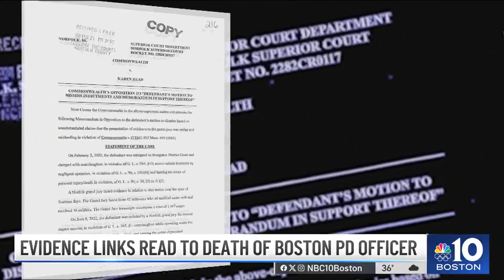Prosecutors say DNA evidence implicates Karen Read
According to the Norfolk County District Attorney's Office, a hair from John O'Keefe was found on Karen Read's vehicle.